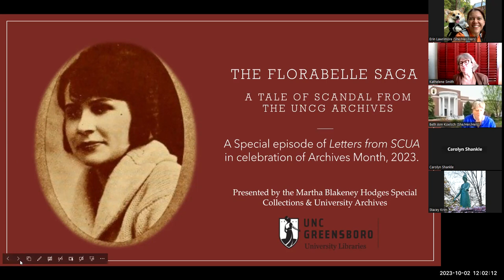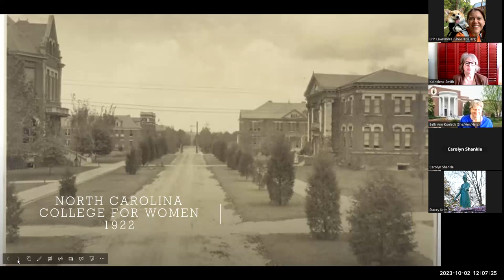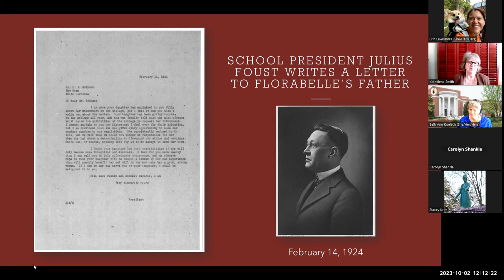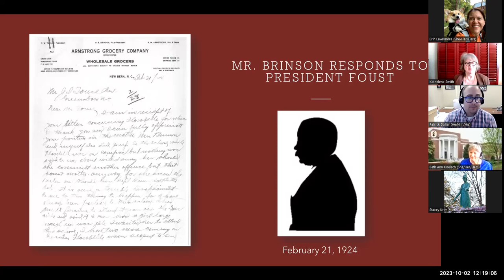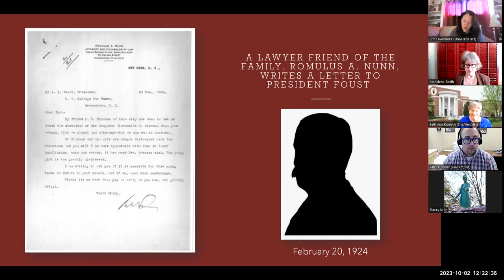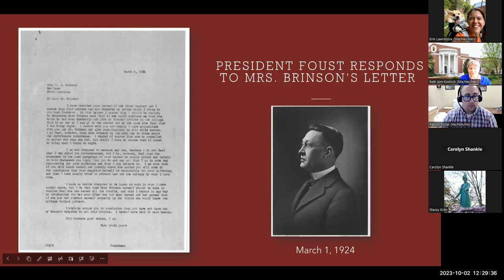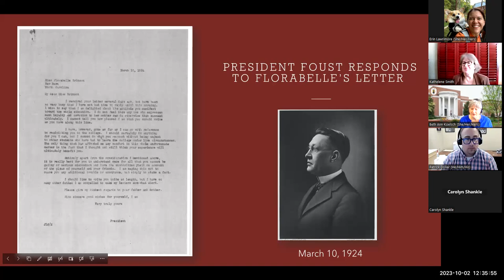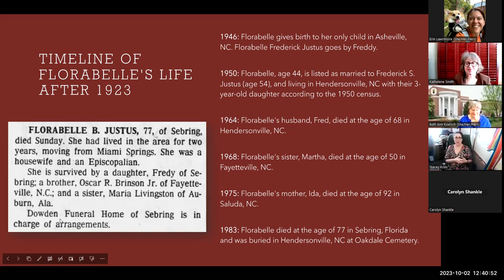Letter from SCUA: The Florabelle Saga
In celebration of the Society of North Carolina Archivists Archives (SNCA) Month theme, "Scandals, Nuisance, Calamity, and Anguish in the Archives," the UNCG Special Collections & University Archives team presented a special episode of "Letters from SCUA" featuring the tale of 1923 North Carolina College for Women student, Florabelle Brinson, through a series of letters held in the UNCG Archives.